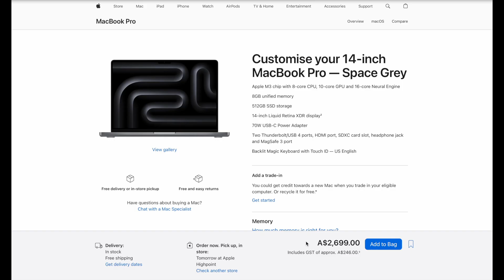M3 Macbook Pro 14 inch Unboxing || Space Grey || Malli Vlogs || Melbourne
In this video I have unboxed our new M3 Mackbook pro 14 inch, Hope you guys like it.